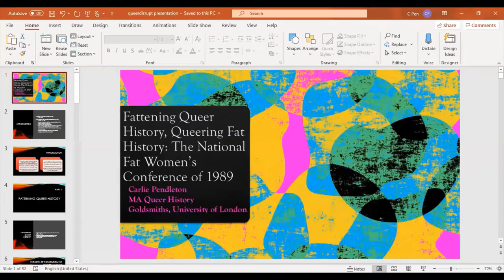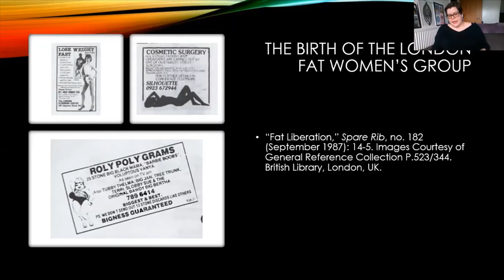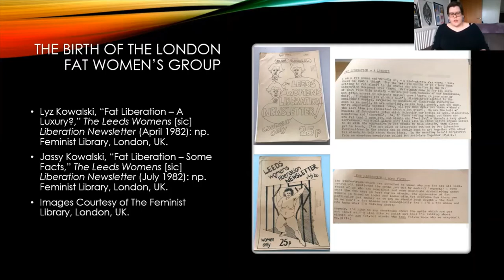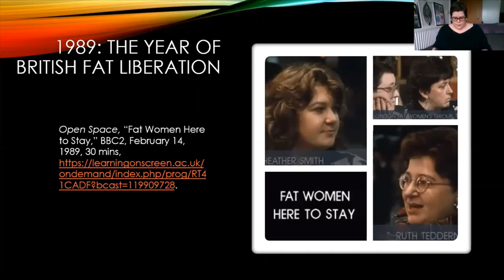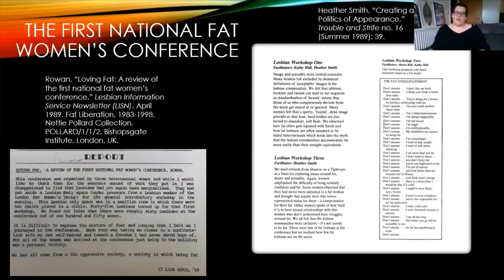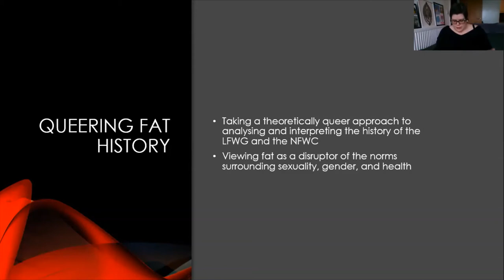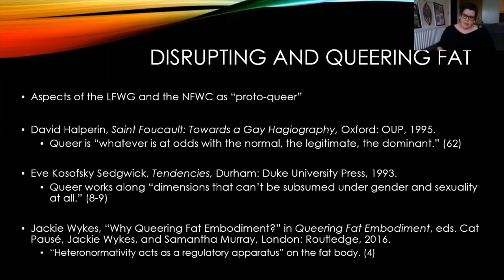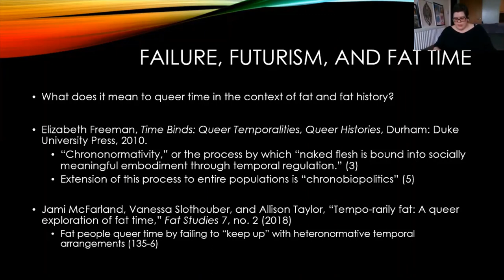Queering Fat History, Fattening Queer History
On Monday 26th November 2020, we were lucky to be joined by our guest speaker, Carlie Pendleton, as they presented their work on fat activism in the UK. In asking 'where are the fat queers?', Carlie took us through a history of the London Fat Women's Group and the National Fat Women's Conference of 1989, shedding light on a forgotten part of modern feminist history. This fascinating talk explores the interaction between queer and fat identities, aiming to both 'queer fatness' and 'fatten queerness'.

Socials of speakers: @queerdisrupt @carliegem89 on Twitter